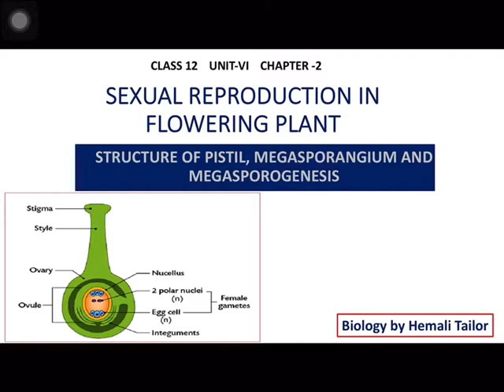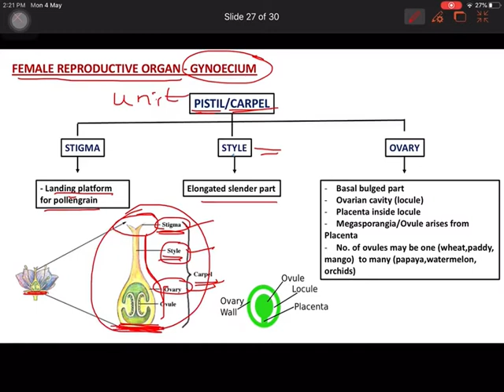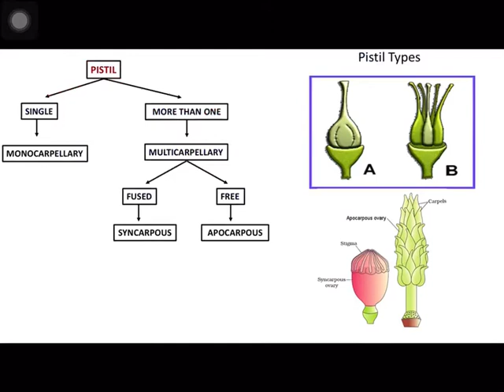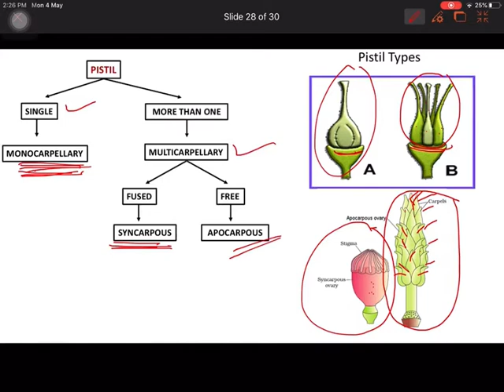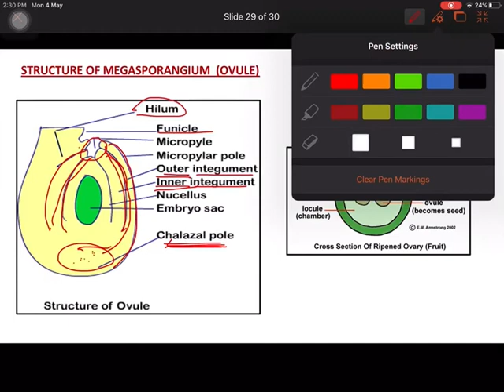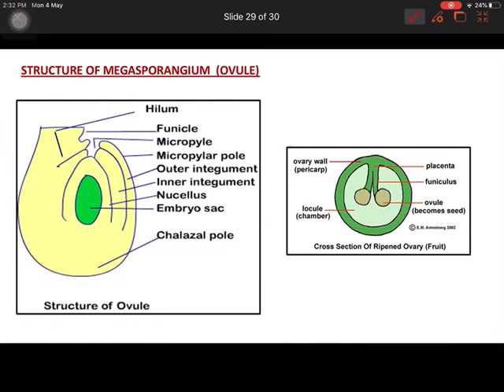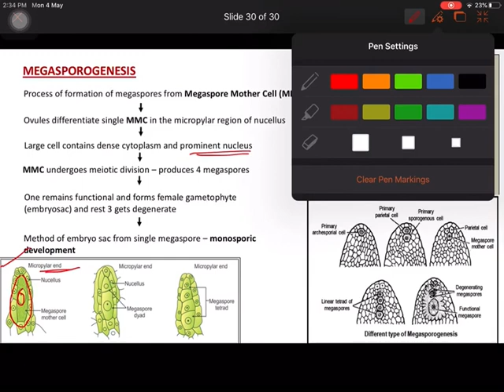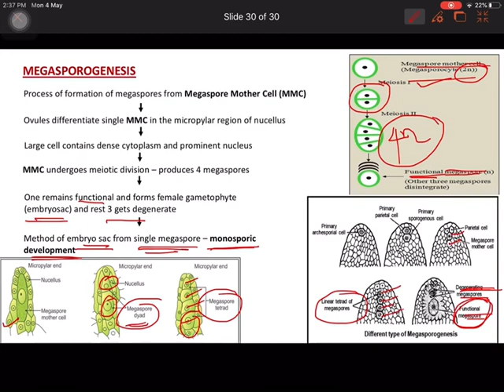Class 12 | NEET | Structure of Pistil, Megasporangium (Ovule) and Megasporogenesis| Hemali Tailor